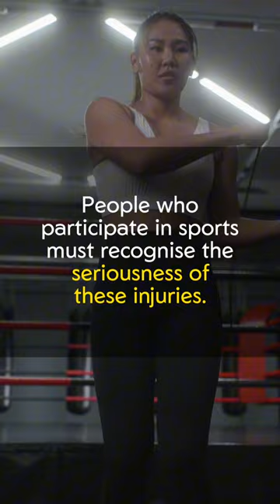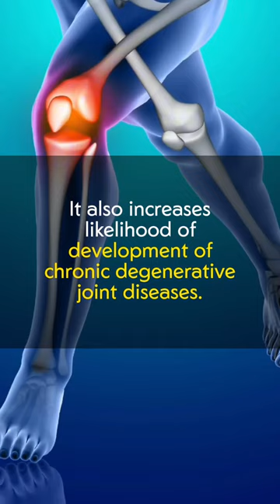How to properly recover from a sports injury?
Didyouknow that a lengthy recovery from sports injuries is essential for sportsmen’s athletic potential and health in the long run?

Don’t let sports injuries sideline your game! Pick up simple tips on how to tune in and respond to your body’s warning signs from Dr Mok Ying Ren (Associate Consultant, Division of Sports Medicine & Surgery, Department of Orthopaedic Surgery).

Learn how to recover properly from sports injuries in NUH’s publication, EnvisioningHealth – Changing lives one idea at a time,